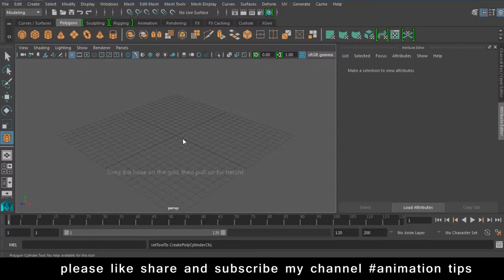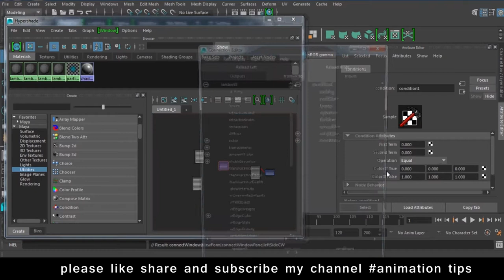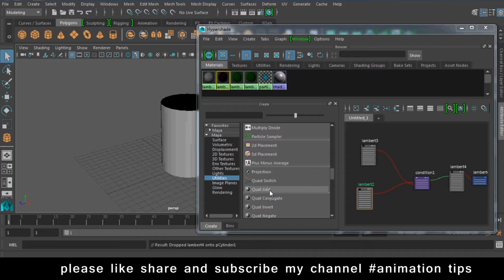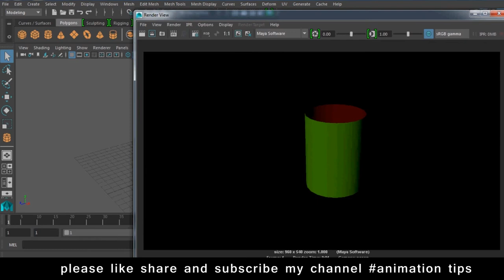Maya Texturing Tutorials How to texture in Maya 2019 in Hindi Lession 6